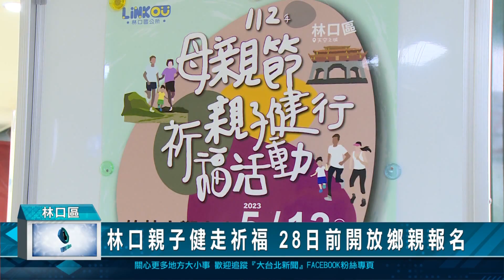1120426林口親子健走祈福 28日前開放鄉親報名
林口區公所將於5月13日與林口竹林山觀音寺合辦「112年母親節親子健行祈福」活動，即日起至28日止，邀請林口鄉親在林口區公所4樓現場報名，當天參加者可獲得限量完賽禮，並為母親獻上滿滿的祝福。